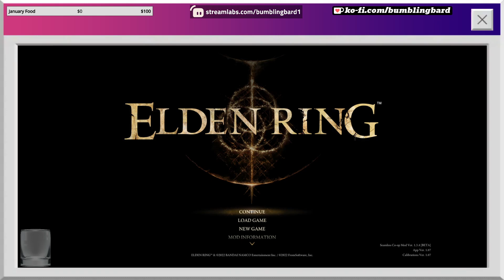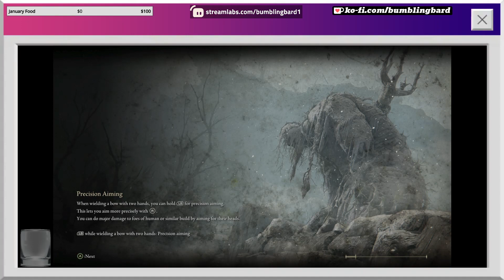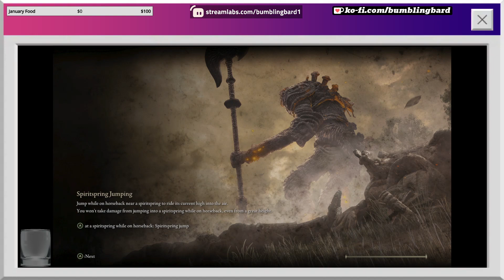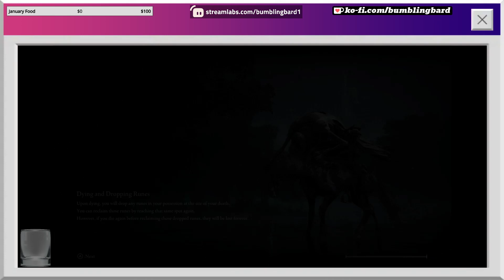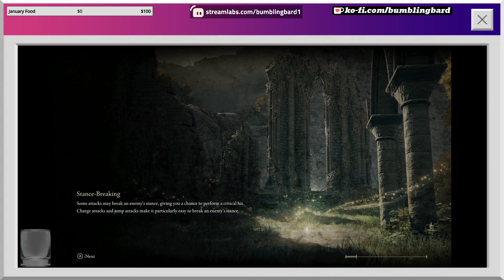Elden Ring Bare Knuckle Run part Finale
The Final Part of the bare fist run.